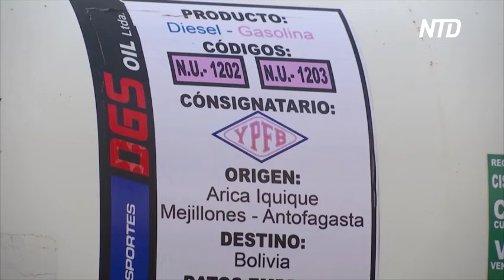Боливия закупает дизельное топливо у России, чтобы справиться с дефицитом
В Боливии усилился дефицит топлива. Страна ждёт поставок из других стран, в том числе из России. Но получить топливо с танкеров мешают погодные условия.